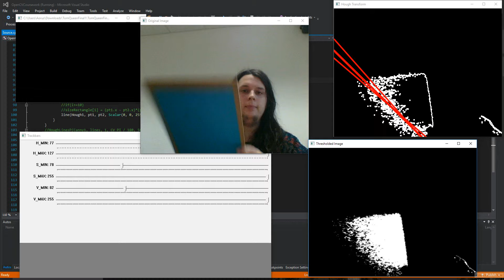HoughLines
Demonstration of our rough Hough lines based OpenCV coursework